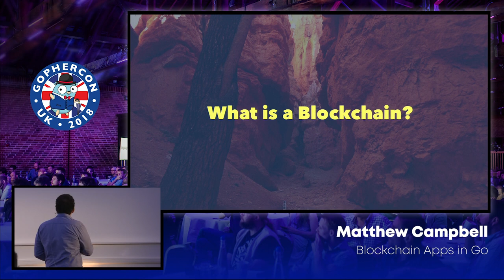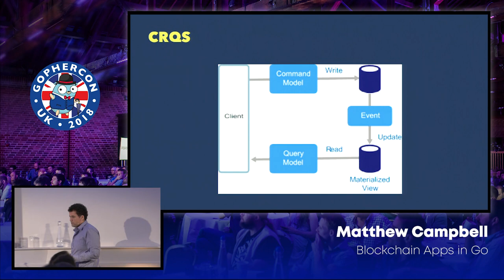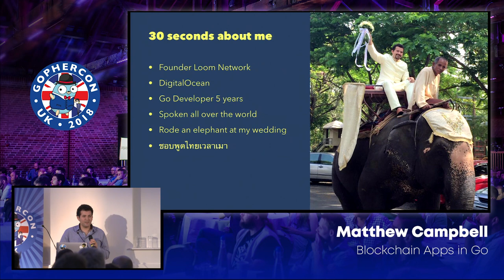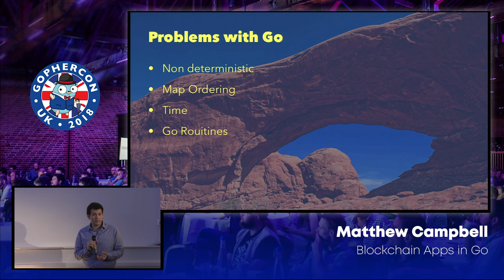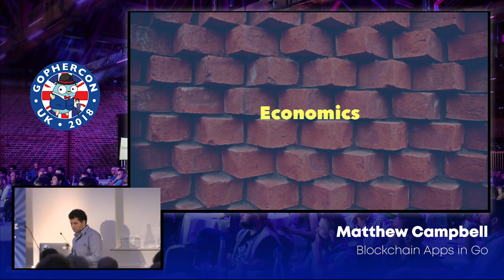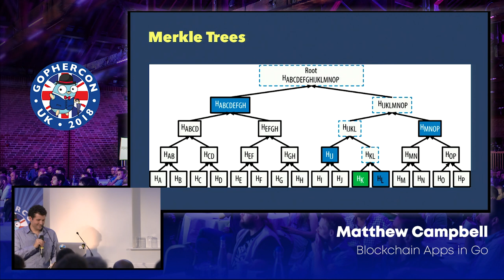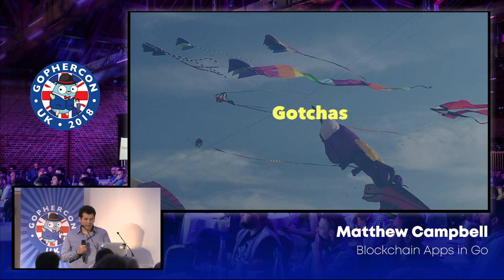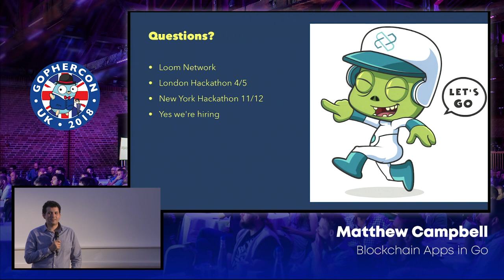GopherCon UK 2018: Matthew Campbell - Blockchain Apps in Go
Ever wonder how blockchains work? Why is it that many popular blockchains are using Go? In this talk we will explore how blockchains work at a protocol level, what Go libraries you can use to interact with them. By the end of the talk you will be able to build your first Blockchain App.